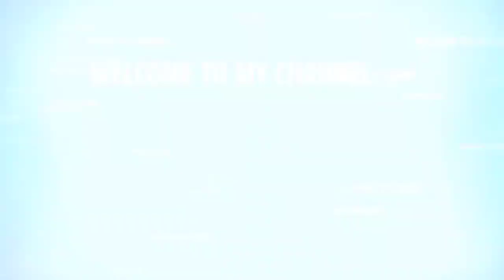JUALAN KUE KERING DI SPANYOL BIKIN 2 KG NASTAR UNTUK PESANAN SEHARGA SETENGAH JUTA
follow juga ig@donna bayo
follow juga fb@donna bayo